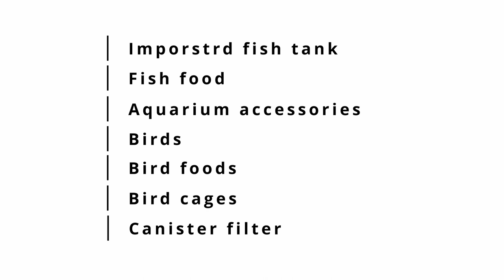Royal Aquarium In Wattala, Sri Lanka | Shop Promo Video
Welcome to our fish aquarium and accessories shop, where we provide everything you need to create and maintain a beautiful and healthy aquatic environment in your home or office.

We offer a wide variety of aquariums in different shapes, sizes, and materials, including glass and acrylic tanks. Our knowledgeable staff can help you choose the perfect aquarium to fit your space, budget, and aesthetic preferences.

In addition to aquariums, we also carry a range of high-quality accessories and equipment to help you set up and maintain your aquarium, including filters, pumps, heaters, and lighting systems. We also have a wide selection of decorative items such as rocks, plants, and ornaments to add color and texture to your aquarium.

Our shop carries a diverse collection of freshwater and saltwater fish, as well as live aquatic plants, to create a natural and balanced ecosystem in your aquarium. Our team of experts can help you select the right fish and plants to suit your needs and provide advice on how to care for them.

We pride ourselves on providing exceptional customer service and expertise, and we are committed to ensuring that our customers have everything they need to create a beautiful and thriving aquarium. So come visit us today and let us help you bring the beauty and tranquility of the aquatic world into your home or office.